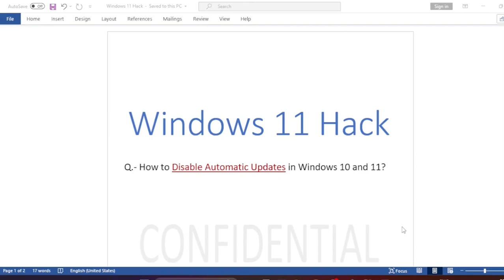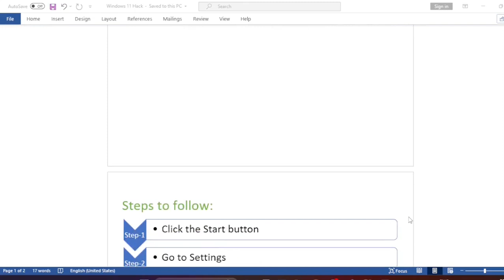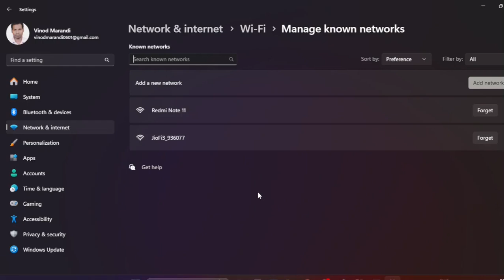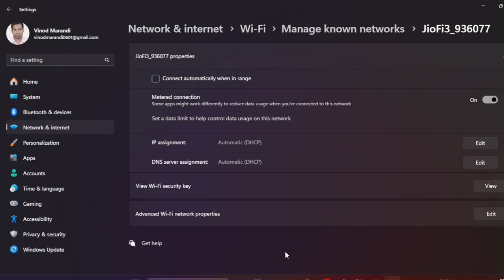Windows 10,11advanced tutorial, Disable Automatic Update in Windows 10,11.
Windows 10 advanced tutorial, Disable Automatic Update in Windows 11 and 10.